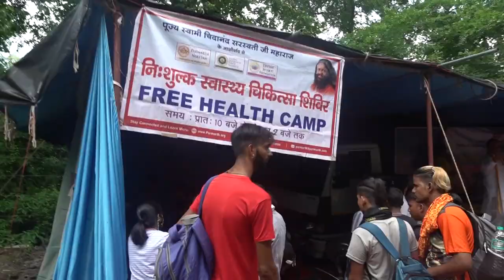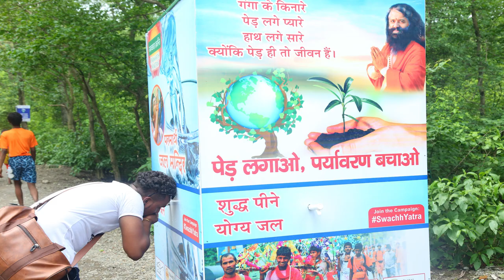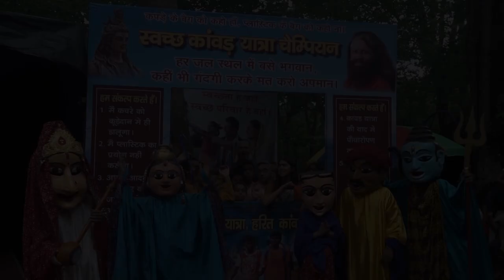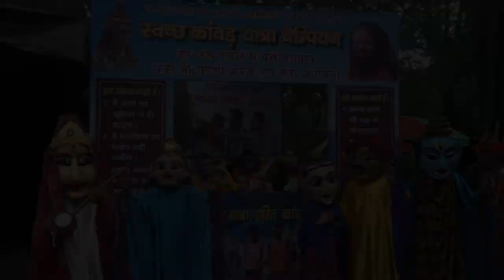On Hon'ble Suresh Kumar Khanna ji Leads the Inauguration of the Kanwad Mela Medical Camp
✨We were blessed with a beautiful inauguration of our month-long Kanwad Mela interventions as the Hon'ble Cabinet Minister of Uttar Pradesh, Shri Suresh Kumar Khanna ji - who was visiting Parmarth Niketan - graciously agreed to join us to inaugurate the services that have been inspired by HH Param Pujya Swami Chidanand Saraswatiji - Muniji and are being carried out by His devotees and followers.

They include:

🪔Free Medical Camp which would be providing free medical services to all the Kanwadis (the yatris and pilgrims on route to Neelkanth) in the Neelkanth Marg. The first over 300 people were served today!

💧Jal Mandir (Water Temples) with the provision of clean and free drinking water to all yatris.

👌Dustbins throughout the main Neelkanth Marg route

🍃Pledge to work with the Urban Local Leaders to ensure regular clean-ups in addition to maintaining the sanitation and hygiene of the region post the Kanwad Mela.

📣Awareness Campaigns & Rallies for a Plastic Pollution free Kanwad Mela - Regular and Daily Puppet Shows performed by our young Rishikumars and Sevaks who will be inspiring through their shows pledge to end plastic and any form of pollution to Mother Ganga and her tributaries.

In addition, by planting the first Rudraksha tree he also ceremoniously blessed the plantation of 75,000 trees in the Rajaji National Park that had been pledged by Pujya Swamiji and planned along with the Uttarakhand Forest Department. All sevaks enthusiastically joined together after the beautiful inaugural event and completed the day's services to take a Selfie at the Selfie Point placed near Parmarth's Free Medical Services Camp.